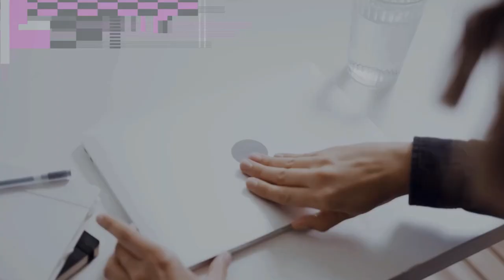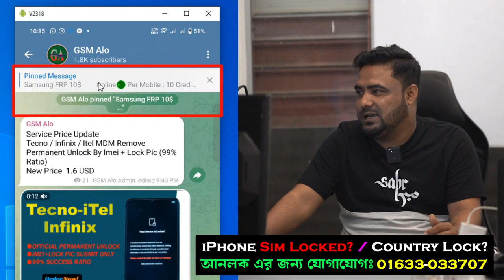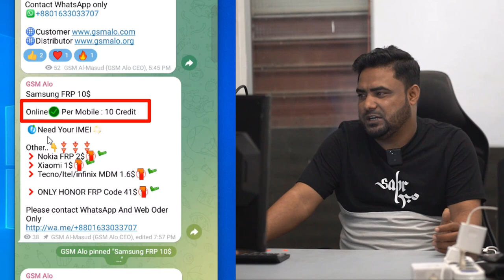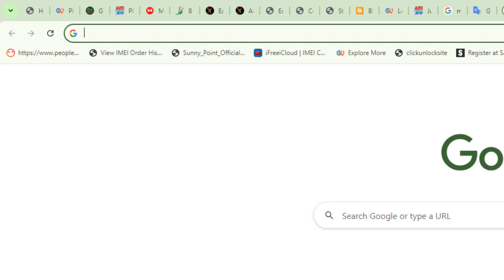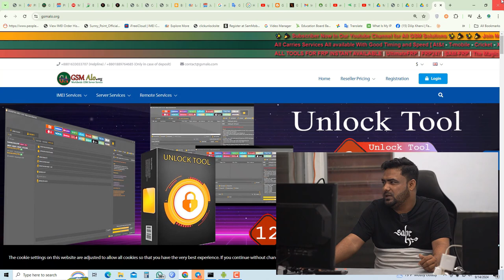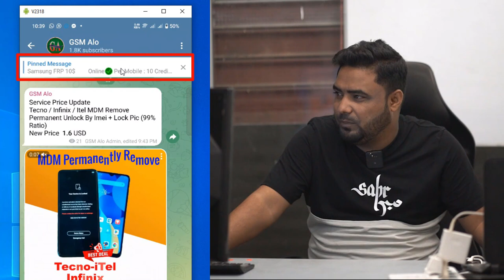সব ধরনের মোবাইল আনলক ও মেরামত এর সমস্ত আপডেট ও টিপস | Collect Mobile Repairing Update News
আপনার মোবাইলের সমস্যা? মোবাইল আনলক করতে চান? মোবাইলের জগতে নতুন কিছু খুঁজছেন? আমরা আপনাকে সাহায্য করতে পারি। আমাদের চ্যানেলে পান সব ধরনের মোবাইল মেরামত ও আনলকের সর্বশেষ খবর, আপডেট, টিপস ও ট্রিকস। সহজ ভাষায় শিখুন মোবাইল মেরামত।

Tag--
মোবাইল মেরামত
মোবাইল আনলক
মোবাইল রিপেয়ার
স্মার্টফোন মেরামত
মোবাইল ফোন মেরামত
মোবাইল সার্ভিসিং
মোবাইল ফিক্সিং
মোবাইল টিপস
মোবাইল ট্রিকস
মোবাইল হ্যাক
মোবাইল রিভিউ
iphone mdm remove
mdm profile remove
iphone mdm lock
DFT Pro Tools
DFT Pro Tools tutorial
DFT Pro Tools activation
iphone icloud unlock permanently
UNLOCK TOOL FOR 12 MONTHS
UFI CREDITS
BORNEO 1USER/2USER
EMT ACTIVATIONS
EFT PRO RENEW
CM2 2 YEARS RENEW
iphone unlock sim
iPhone Country Unlock
how to buy unlock tool
unlock tool
lock opener
lock picking
3 month activation
6 month activation
1 year activation
lock unlock
security tool
safety tool
DIY tool
And and Working on all PLATFORM MediaTek CPU Mobiles.
Mi Account UnlockTool
Vivo Unlock tool
Tecno FRP TOOL
Motorola FRP tool